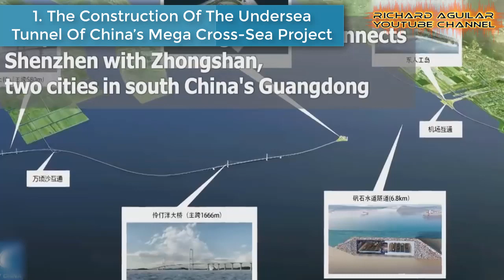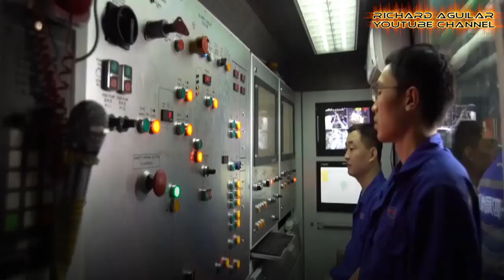China Innovation! Most Amazing UnderWater Tunneling For China’s Mega Projects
Tunneling is very import for the construction of mega projects like highways bridges and many more… Now the question is, Have you seen China’s undersea or underwater tunneling for their mega bridges and mega projects?. Well, if not, in this video, get ready to see 6 of China’s underwater tunneling for their mega projects.

Quick Summary of 6 Underwater Tunneling In China

1. Construction Of The Undersea Tunnel Of China’s Mega Cross-Sea Project
2. China's Longest Highway Tunnel
3. China's Longest Underwater Highway
4. Construction Of The Heaviest Immersed Tube Of HK-Zhuhai-Macao Bridge
5. Chinese-built underwater tunnel in Bangladesh
6. Undersea subway Tunneling project